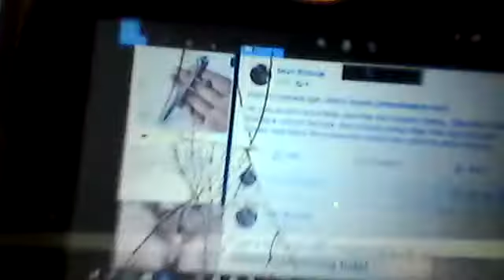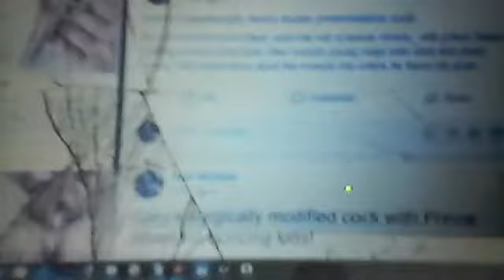Fanny May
Lawrence, Killing, Lawson/Dixon/Palmer ...

Old boy Bacon/Morris/Morrison